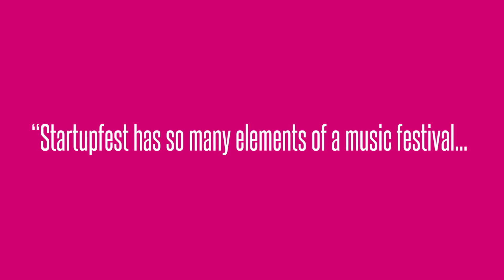Startupfest Teaser 2018